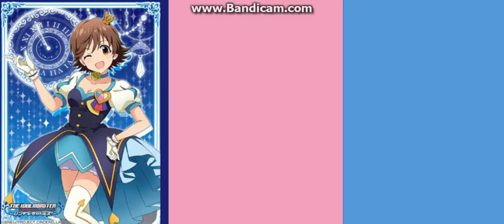The idol@ master cinderlla girl 'star ' New generation ver.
The idol@ master cinderlla girl op song